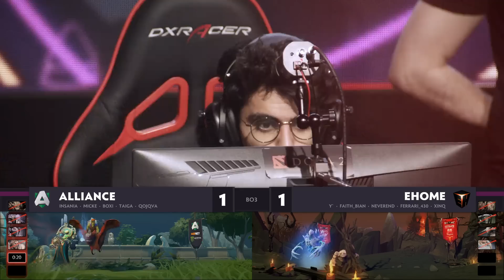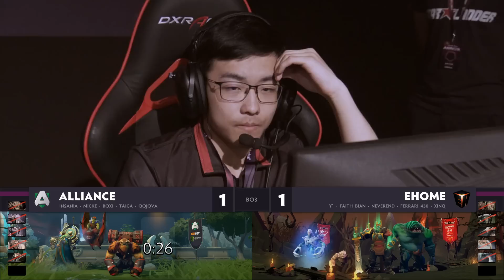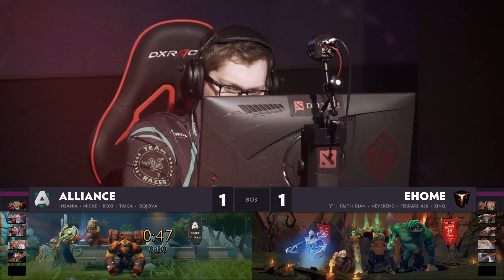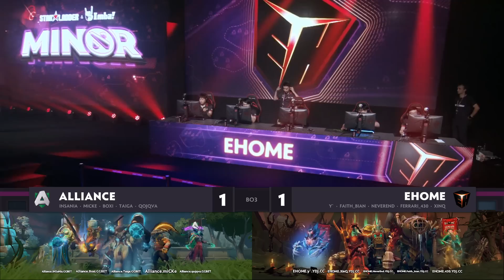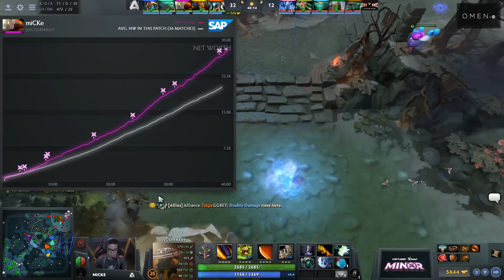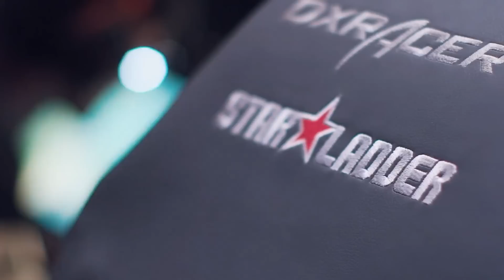[RU] EHOME vs Alliance, Game 3, StarLadder ImbaTV Dota 2 Minor S2 Group Stage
Запись третьей карты матча между EHOME и Alliance, в рамках группового этапа StarLadder ImbaTV Dota 2 Minor S2.